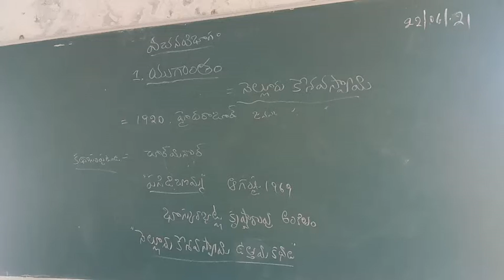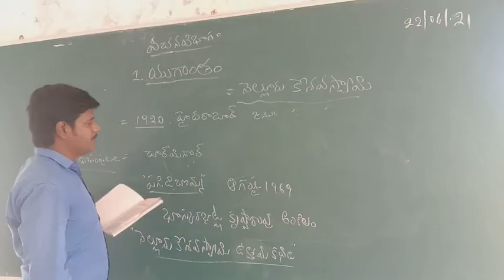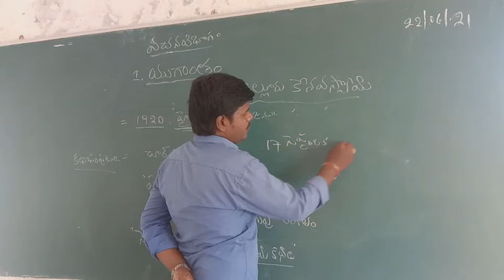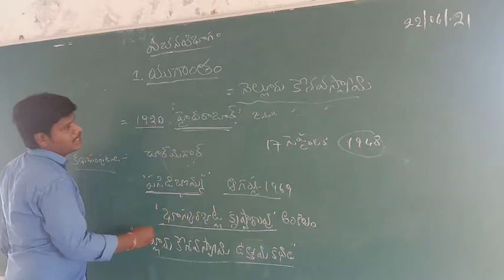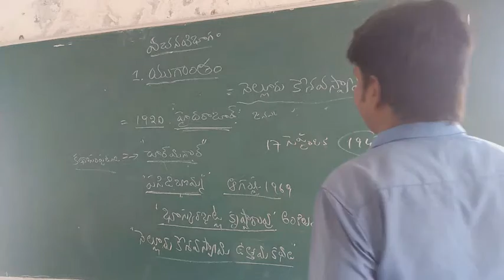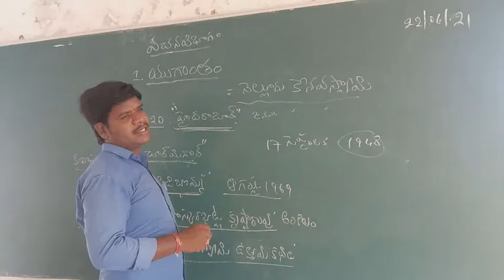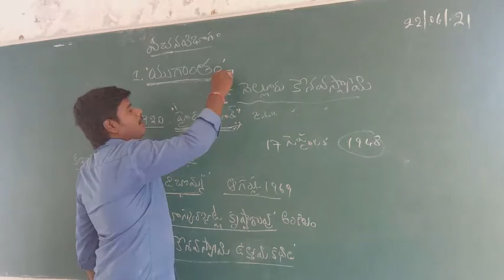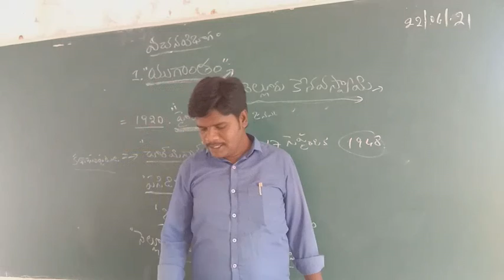Yugantham 2nd sem